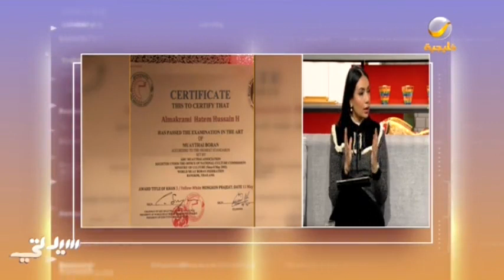الكاتب حاتم آل حاتم .. شاب متعدد المواهب يتحدث 4 لغات ودخل موسوعة جينيس للأرقام القياسية